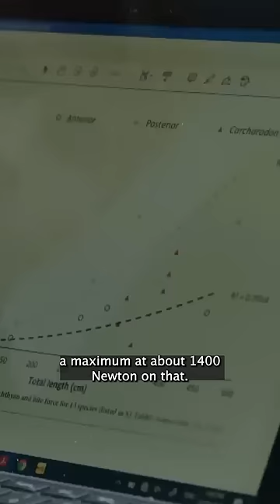Robert Irwin Battles Crocodile & Shark Bites | Shark Week